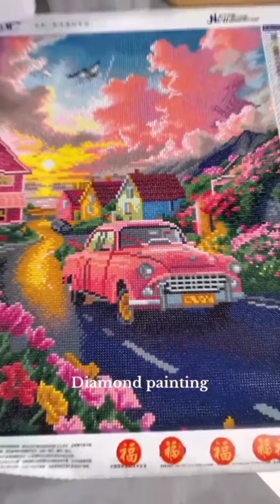Diamond painting 💎✨ ASMR ♥️| relax your mind by watching this video 🌺💖satisfying